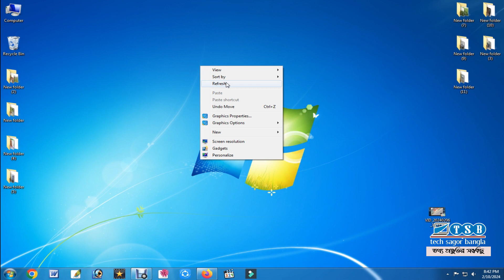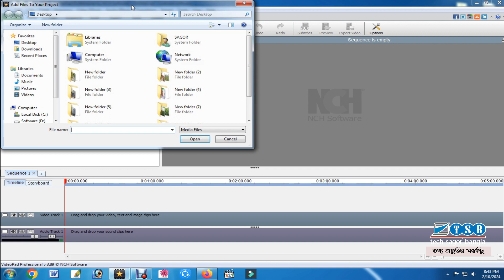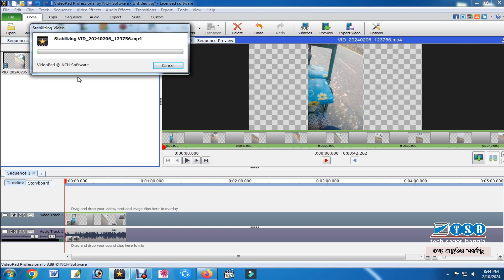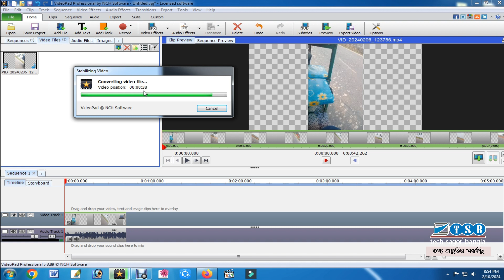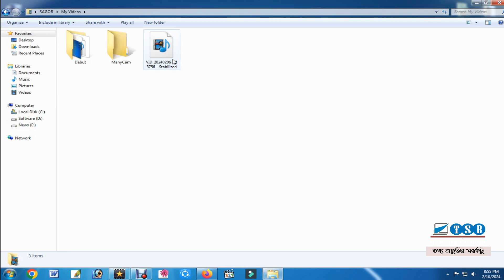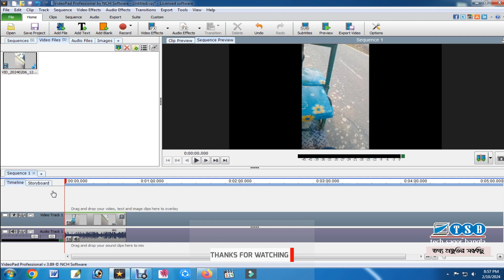How to stabilization video in videopad - ভিডিও’র কাপাকাপি বন্ধ করবেন যেভাবে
আপনার কোন মতামত থাকলে কমেন্ট করে জানাতে পারেন।

tech sagor
computer tips
bangla tutorial